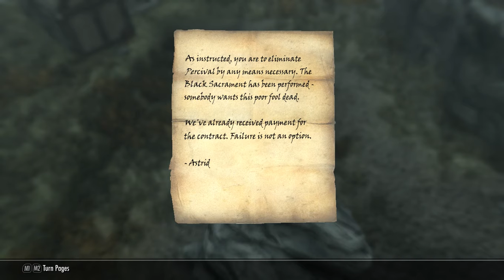Skyrim SE Part 5 Foxandwolf